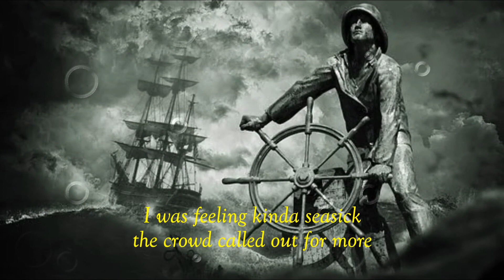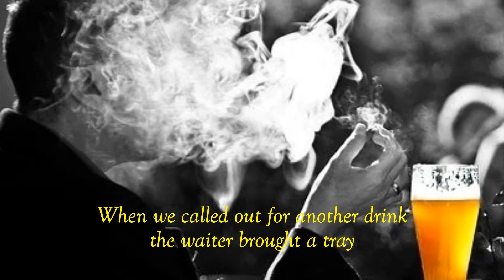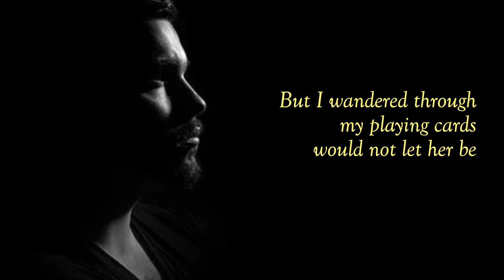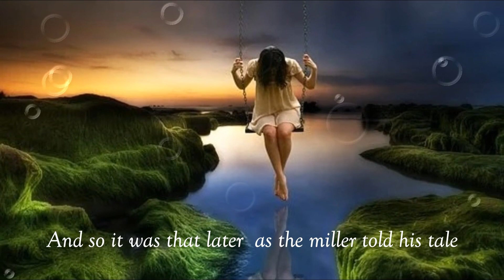Procol Harum【A Whiter Shade of Pale】孤樽苦酒燭影深 ... 怒海癲浪曉星沉 ...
【A Whiter Shade of Pale】Artist:  Procol Harum
【A Whiter Shade Of Pale】is generally interpreted as the sexual escapade of a drunken guy. It is also the heart description of a girl-leave-boy story. The lyrics seem to imply the writer's various shades of melancholy. The beat and rhythm are telling.
【Procol Harum】 is an English rock band formed in 1967.  "A Whiter Shade of Pale" is their signature song and Harum's music is described as psychedelic rock and proto-progressive.  In 2018, the band was honored by the Rock and Roll Hall of Fame when "A Whiter Shade of Pale" was inducted into the brand-new singles category.
孤樽苦酒燭影深  怒海癲浪曉星沉
艾倩應悔未相隨  夜夜憂藍碧海心

中文音樂頻道『atouchofclass * 賞心樂詩 * 』